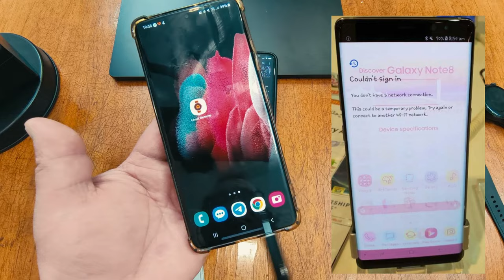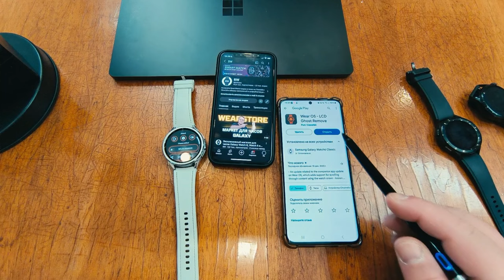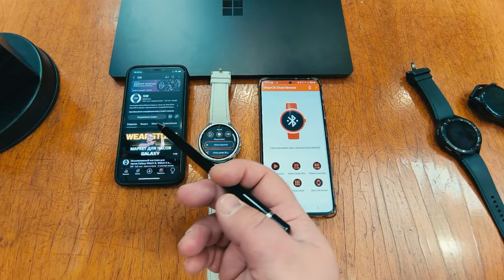Как удалить или предотвратить выгорание экрана Умных Часов?